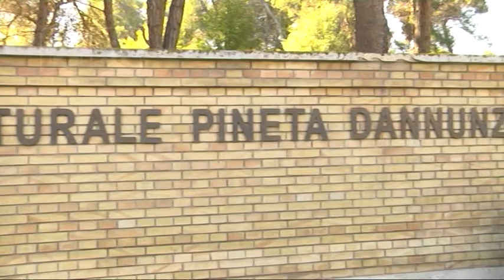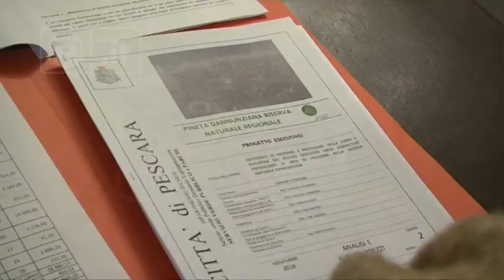Pescara - Presto la riapertura della Riserva Dannunziana